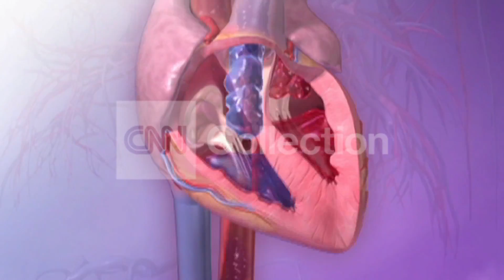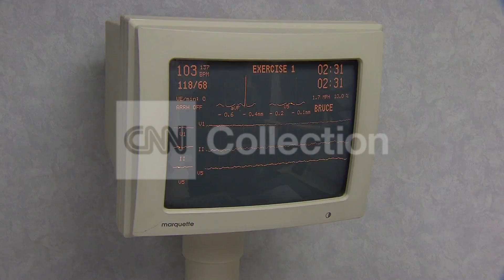(NATS)HEALTH MINUTE:HEART DISEASE MEN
Find out about how to detect early signs of heart disease in men.